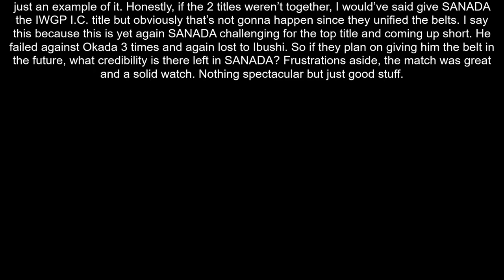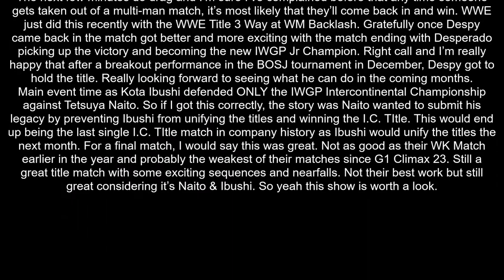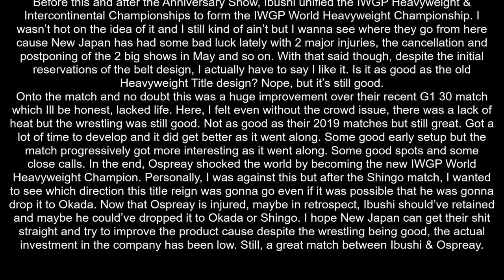Prince's Match Recommendations #3 - June 10, 2021 (New Japan Edition)